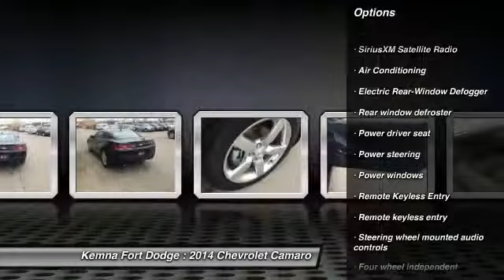2014 Chevrolet Camaro Fort Dodge IA 4064F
Kemna Auto Group Located in Fort Dodge, IA. New & Used Chevrolet, Buick, GMC, Cadillac, Chrysler, Dodge, Jeep and Ram Dealer.

Kemna Auto | Fort Dodge Chevy Buick GMC Dealer | New Used Cars | used car dealers iowa, used car dealers minnesota, iowa car dealers, minnesota car dealers
2014 Chevrolet Camaro LT - $30235

All the right ingredients! Back in Black! brbrDon't miss out on buying this gorgeous 2014 Chevrolet Camaro. Don't be surprised when you take this great Chevrolet Camaro down the road and find yourself enamored with its handling and falling in love with REAL driving all over again. It is nicely equipped. You can count on Kemna to deliver you a quality used vehicle!!!